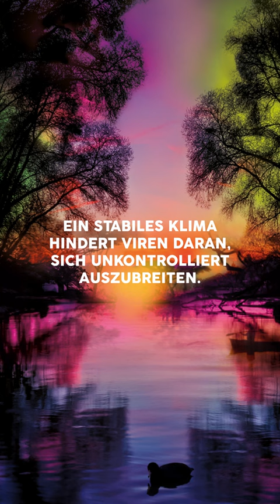Weltretten | Pandemien vermeiden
📗 Bücher (Auswahl):
► Frank Schätzing - Was, wenn wir einfach die Welt retten?
► Frank Schätzing - Die Tyrannei des Schmetterlings
► Frank Schätzing - Breaking News
► Frank Schätzing - Limit
► Frank Schätzing - Der Schwarm